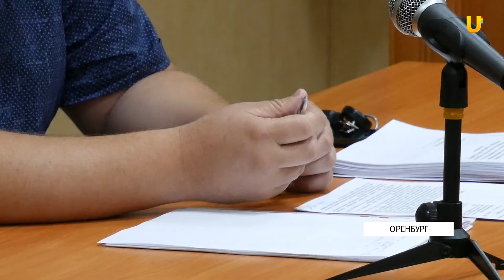В областном суде состоялось первое заседание по делу об иловых полях в поселке Южный Урал